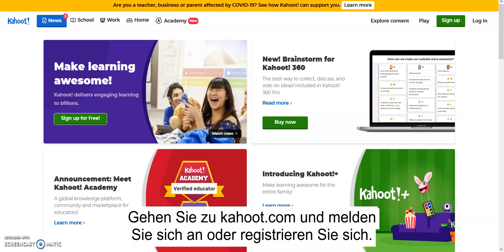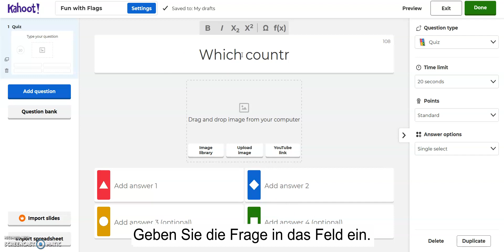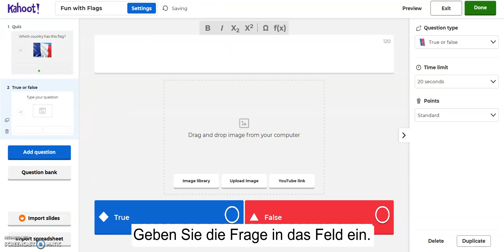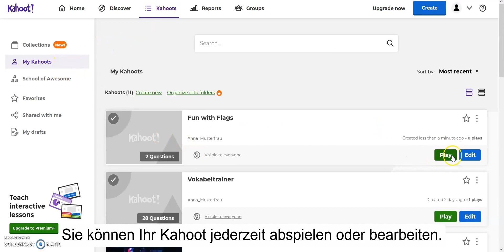Kahoot Part1 German Sub